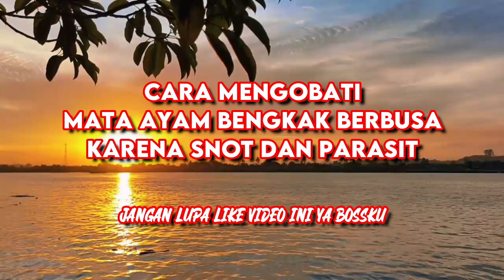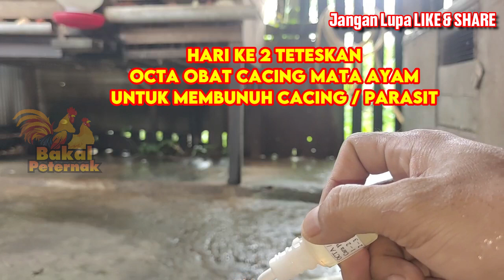PALING AMPUH‼️ CARA MENGOBATI MATA AYAM BERBUSA BENGKAK KARENA SNOT DAN PARASIT🐓